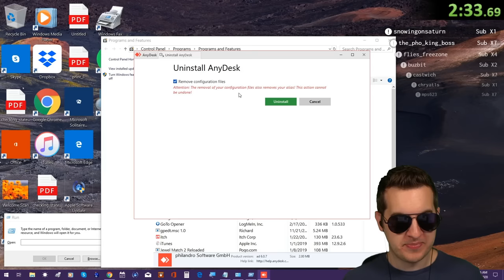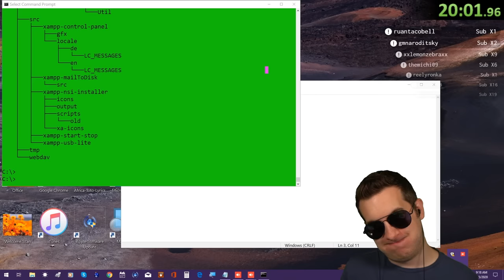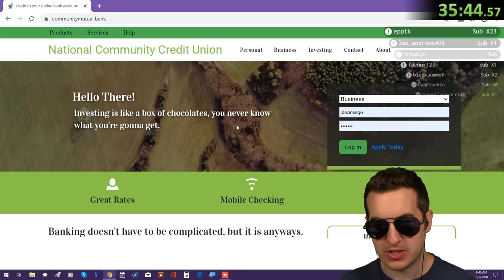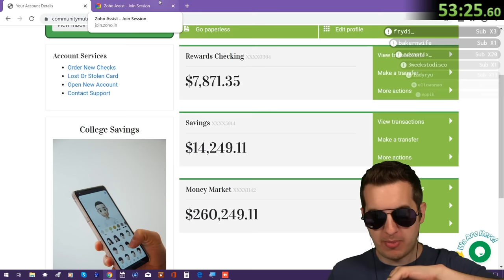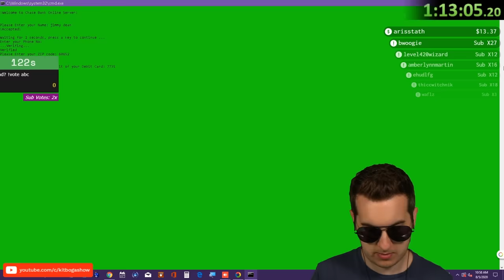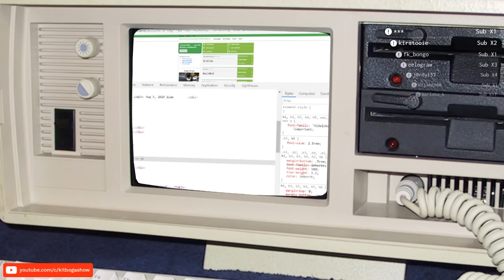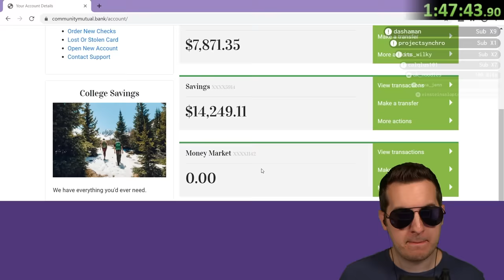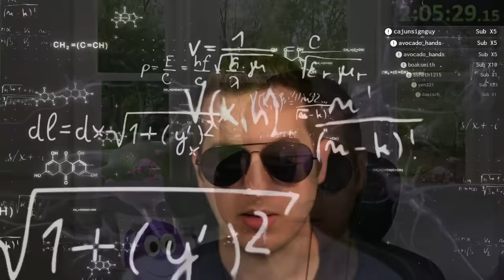Angriest Scammer Kitboga Has Ever Called (Full 10 Hours)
This is the *mostly unedited call with the angriest scammer I've ever called.

* There are quite a few parts that needed to be censored in order to remain in the youtube algorithm / have monetization. Steve said some very very naughty things when he was mad...